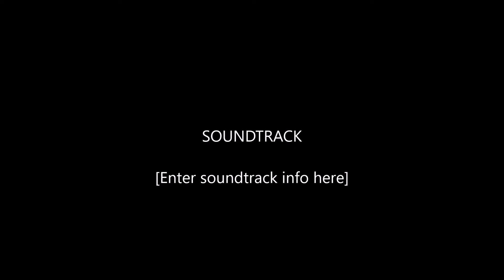Cossacks 3 -NEW- Campaign Gameplay - Days of Brilliance - Battle of Kokenhusen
Cossacks 3 -Campaign Gameplay - Days of Brilliance -  Battle of Kokenhusen NEW!!